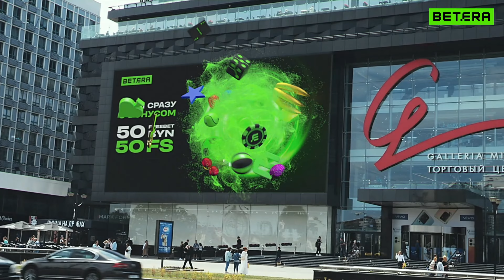Australian Open 2024 ★ Виктория Азаренко - Даяна Ястремская ★ Теннис | Прогнозы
☛ ☛ ☛ СБОР СРЕДСТВ НА ЭЛЕКТРИЧЕСКИЙ ПОДЪЁМНИК ☚ ☚ ☚
➤ А также на номер карты сбербанка:
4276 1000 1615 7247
(при отправки на сбербанк просьба отписываться в комментариях)
▷▷▷ Мой телеграм - vlad03p2
Поговорим сегодня о матче турнира Australian Open 2024★ Виктория Азаренко - Даяна Ястремская, и я дам на него свой прогноз/ставку.

1) Олег - 1000р
2) Юрiй - 3$, 20$, 5$
3) Алексей - 1000р
4) Артур Хисамов - 1000р
5) Василий Ветров - 500р
6) Alexx757 Alexx - 700р
7) Taras - 10 eur
8) Sunnatilla Djalalov - 20$
9) Артем - 200р
10) Василий - 200р
11) Аноним - 1000р
12) Дима Беганский - 3$
13) Георгий - 46р
14) Аноним - 1000р
15) Евгений - 1000р
16) Роберт - 100р
17) Maria - 20eur
18) Vik - 5$
19) Мила - 20eur
20) Алексей - 1000р
21) Сергей - 250р
22) Аноним - 500р
23) Денис Н - 1000р
24) Юрiй - 10$
25) Алексей - 1030р
26) Константин - 2500р
27) Константин - 500р
28) Ильяс - 300р
29) Сергей - 100р
30) Alexey из чата - 6500р
31) Ильяс - 300р
32) Денис во благо!!!) - 1000р
33) Сергей Сагутдинов - 300р
34) Ришат - 500р
35) Андрей - 100р
36) Юрiй - 5$
37) Ильяс - 200р
38) Василий Т. - 10$
39) Иван Пахирко - 500р
40) Ниджат мамедов - 500р
41) Денис - 265р
42) Dmitry Sadkovsky - 1000р
43) Антон Шаповалов - 399р
44) Дос - 3000р
45) Олег - 100р
46) Юрiй - 5$
47) Тимур - 1000р
48) Юрiй - 5$
49) Илья Маркус - 500р
50) иван спортонлине - 500р
51) Юрiй - 5$
52) ToXiNoM - 150р
53) Мага - 9$
54) Аноним - 380р
55) Антон Шаповалов - 444р
56) Родос - 500р
57) Александр - 3000р
58) Ришат - 500р
59) Георгий - 300р
60) Город Шахты - 300р
61) ToXiNoM - 200р
62) Руслан - 500р
63) Мария Черних - 50р
64) Алексей - 100р
65) Максим видяшкин - 50р
66) Андрей - 1000р
67) Ришат 500р
68) Владимир Румянцев - 5$
69) RBMachine - 200р
70) Город Шахты - 150р
71) Иван Смирнов Самокат - 150р
72) Город Шахты - 150р
73) Игорь - 50р
74) Алексей Пименов - 2000р
75) Александр Люберцы - 1000р
76) город Шахты - 200р
77) Даниил - 800р
78) Аноним - 100р
79) город Шахты - 100р
80) GROND - 500р
81) виктор бурминский - 500р
82) Александр - 100$
83) Y.G. Gasanov - 50$
84) Алексей Пименов - 1000p
85) Владимир Спичка - 500р
86) Данил Паньков - 1000р
87) Сергей Ткаченко - 50р
88) Данил Паньков - 1001р
89) Евгений - 1000р
90) Mikhail - 1000p
91) Аша - 1000р
92) LeFleur - 1000p
93) Тимур Исмагилов - 100р
94) Сергей Полянский - 5000р
95) Аноним - 500р
96) Руслан - 500р
97) Мария Черних - 50р
98) Alexey mts - 3000р
99) olgaverbitskay - 50 бел.руб.
100) Виталий - 2000р
101) Maria Rustamova - 300р
102) Евгений - 500р
103) Никита - 50р
104) Сергей - 500р, 500р, 500р
105) Артур - 500р
106) Андрей - 500р
107) Мария Рустамова - 150р
108) Сергей Дружко - 100р
109) Аноним - 40$
110) Аноним - 10$
111) Madrid - 500р
111) hiorera - 105р